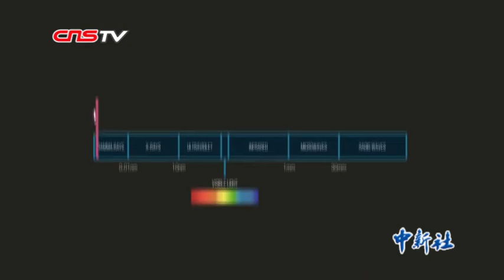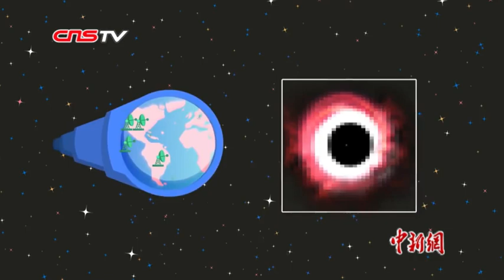在等黑洞照片？这些必修课你懂了吗？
北京时间4月10日21点，全球七地将联合召开新闻发布会，事件视界望远镜（EHT）宣布一项重大成果，与超大质量黑洞的照片有关。黑洞究竟是什么样子？拍到的照片意味着什么呢？为什么要给黑洞拍照？看动画片，秒懂有关黑洞的背景资料。